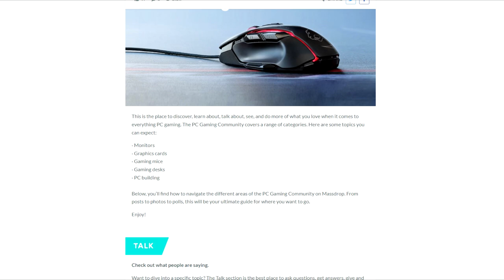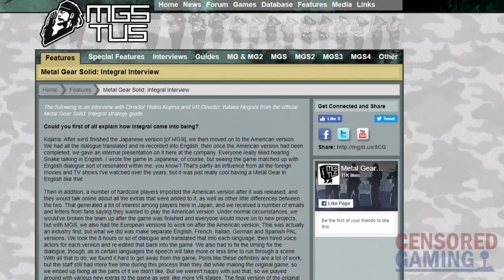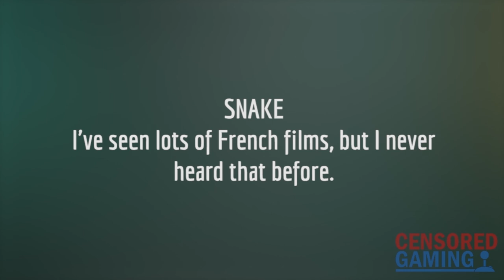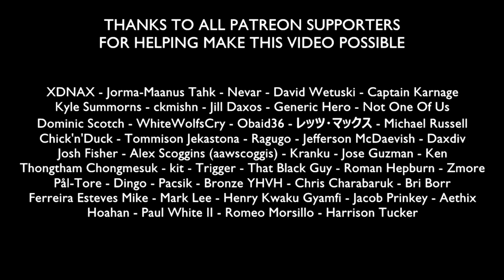How Metal Gear Solid Was Changed Outside Japan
Check Out The Limited Edition Massdrop Headset!

This video takes a look at how Metal Gear Solid 1 was changed when it was released in English.

Credits
Writer, Researcher & Narrator: Dan